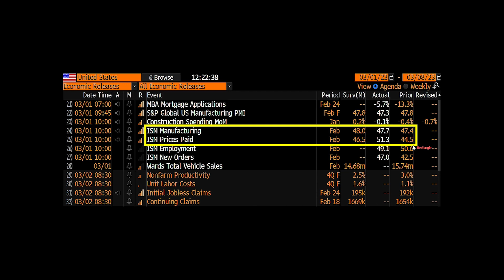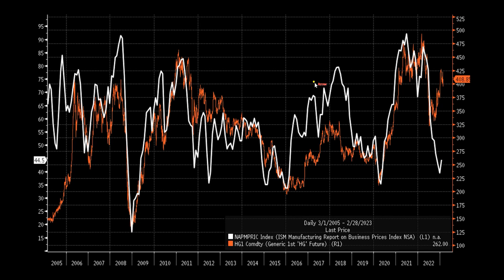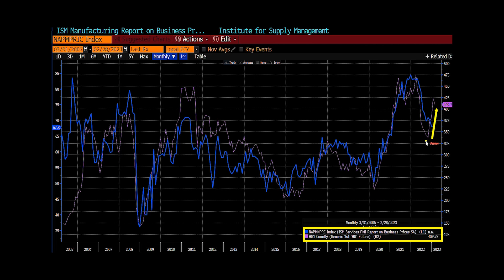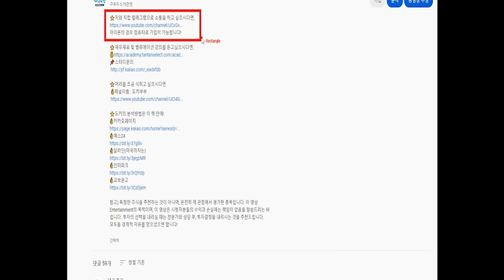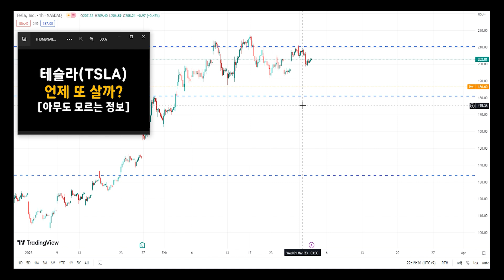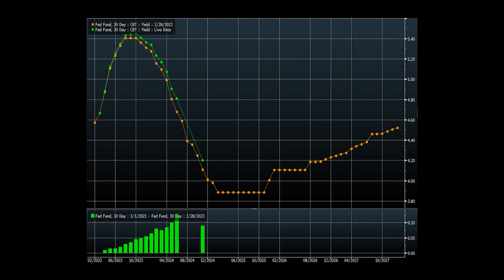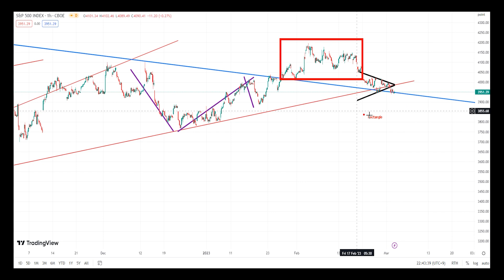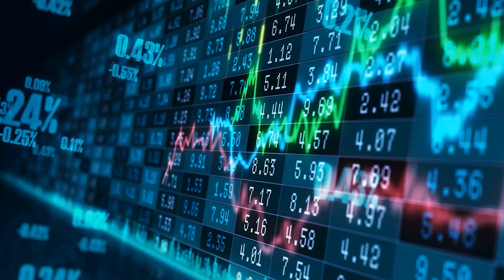이제 더러워진다 테슬라 어떡하나? (헤드엔숄더)